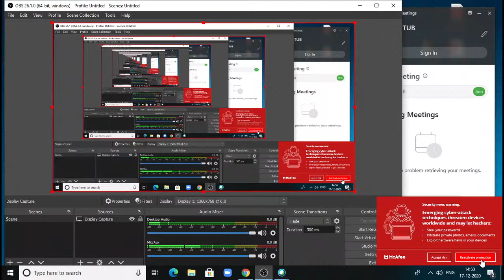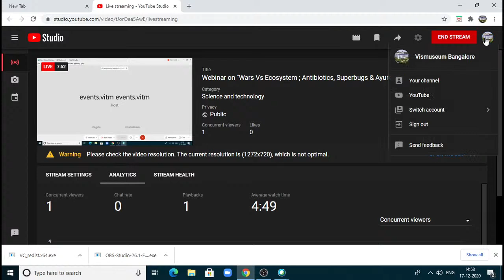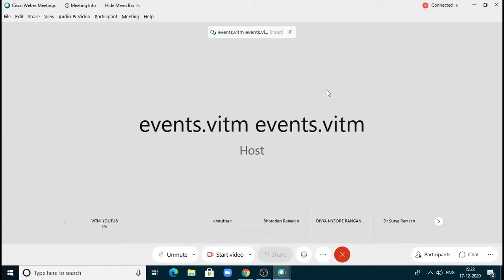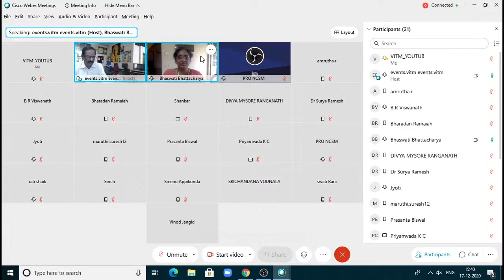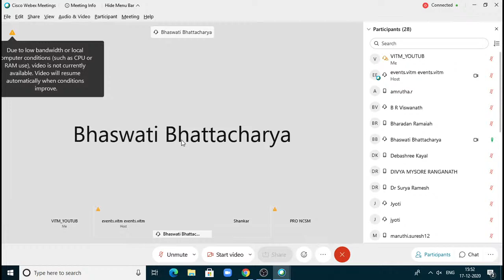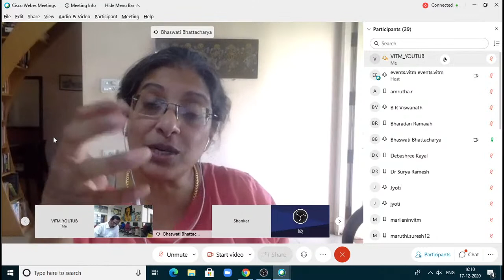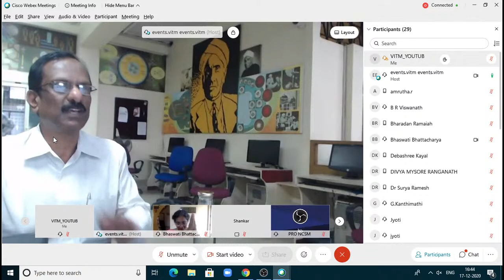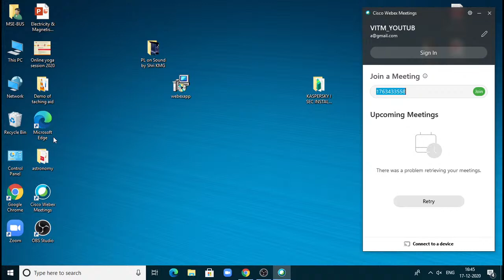Webinar on "Wars Vs Ecosystem ; Antibiotics, Superbugs & Ayurveda"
Thursday, the 17th December 2020